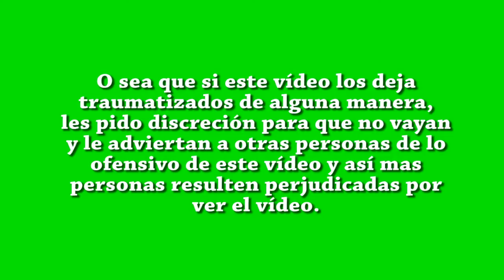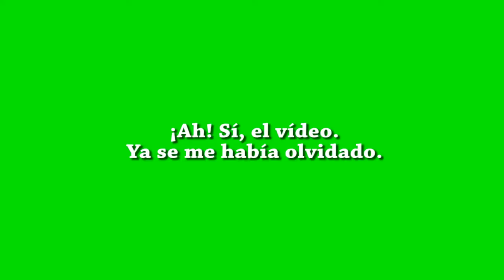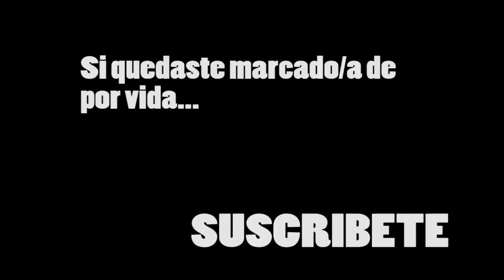GANGNAM STYLE (sin censura) Macakiux 100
Lo que estás viendo es mi VLOG, pero en este canal podrás disfrutar toda clase de incoherencias mensadas y pensamientos vagos e inquietantes pero siempre jocosos desde la comodidad de tu hogar o de tu salón de clases o de tu chamba, en caso que estés "estudiando" o "trabajando" (muy arduamente seguro).